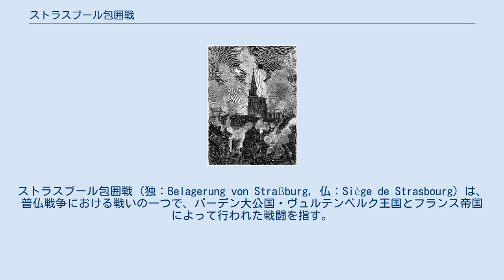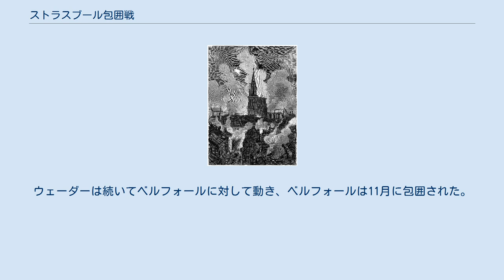ストラスブール包囲戦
ストラスブール包囲戦（独：Belagerung von Straßburg, 仏：Siège de Strasbourg）は、普仏戦争における戦いの一つで、バーデン大公国・ヴュルテンベルク王国とフランス帝国によって行われた戦闘を指す。
 プロイセン王国側に立って参戦したバーデン・ヴュルテンベルクによるフランス帝国領ストラスブールへの包囲は成功し、フランス軍守備隊1万7000名が投降した。
 プロイセン王太子フリードリヒ（のちのフリードリヒ3世）は、プロイセン王国軍・バイエルン王国軍・バーデン大公国軍、ヴュルテンベルク王国軍の4カ国軍を率いていた。
フシュヴィレール＝ワシュの戦いでフランス軍を打ち破った後、軍を二手に分ける事にしたフリードリヒ3世は、バーデン大公国軍、ヴュルテンベルク王国軍を配下のアウグスト・カール・フォン・ウェーダー将軍に預けた。
フリードリヒ3世はウェーダー将軍に両国の兵士を連れて、ストラスブール要塞を攻め落とすように命じた。
アルザス地方に築かれたストラスブール要塞は、フランス軍の国境要塞の中でも強固に作られた要塞の一つとして知られていた。
 ウェーダー軍は合計4万人程度のバーデン兵とヴュルテンベルク兵で構成され、両国はストラスブールから見てライン川の対岸に位置している。
対する難攻不落の要塞都市に立て篭もった1万7000人のフランス守備兵は、68歳のユリシュ将軍の指揮下にあった。
 ジュール・フェラ画 （1870年8月24日） ウェーダー将軍は同拠点の重要性を理解しており、時間のかかる包囲は除外した。
彼は代わりに要塞および住民への砲撃という、降伏へと追い込むより速い行動を決断した。
 ウェーダー将軍の都市への砲撃は8月23日に開始され、都市と歴史建造物の多くにかなりの損害を与えた。
ストラスブール司教が停戦を乞うためにウェーダーの元を訪れ、住民は砲撃しない間は1日ごとに10万フランをウェーダーに支払うことを提案した。
ユリシュ将軍は停戦を拒絶し、そしてまもなくウェーダーは彼が持っている弾薬の量ではこのような砲撃を続ける事が出来ないことを悟った。
 8月24日、美術館、旧ドミニコ教会であったゴシック様式の市民図書館が、唯一の中世の筆写本、貴重なルネサンス時代の本、ローマの工芸品と共に焼失した。
 ウェーダー将軍は、今度は幾つかの防御施設を目標に選び、都市への砲撃を続けた。
各々の要塞が破壊されるにつれ、包囲線は急に都市へと近付いていった。
 9月11日、スイスの政府の代表団は非戦闘員を撤退させるために都市に入った。
スイスの代表団はスダンの戦いでナポレオン3世とフランス軍が降伏したというニュースを伝えた。
それはストラスブールに救援は来ないことを意味していた。
 9月19日、残っている住民達がユリシュ将軍に降伏を懇願したが、いまだ防衛は可能だと信じていたユリシュはこれを拒否した。
しかし同日ウェーダー将軍が弱体化した要塞に攻撃を仕掛け、要塞の一部を占領した。
この事件はユリシュに防衛の可能性について再考を促す原因となった。
9月27日にユリシュはウェーダーと交渉を開始し、翌日に都市は降伏した。
 ストラスブール要塞の陥落によって、ウェーダー軍は北東部フランスでのさらなる軍事行動が可能になった。
ウェーダーは続いてベルフォールに対して動き、ベルフォールは11月に包囲された。